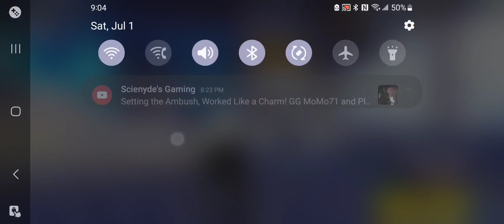SMC JP Server insane Solo match Pro Neutron/Hurricane Gameplay Glitch at End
shocking Ending Enjoy